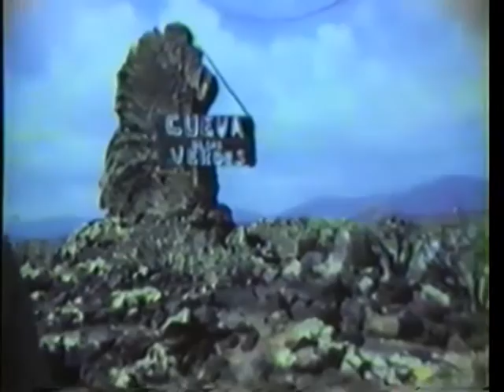Urlaub auf Lanzarote 1982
Lanzarote, die vulkanisch geprägte Insel auf einer Urlaubsreise im Frühjahr 1982. Gefilmt auf Super 8, in der Ansangszeit der Videos dann einmal auf Videoband übertragen.